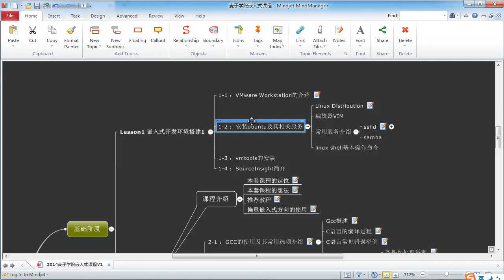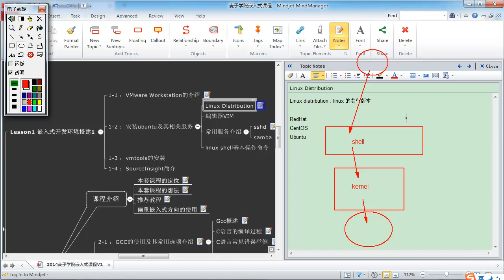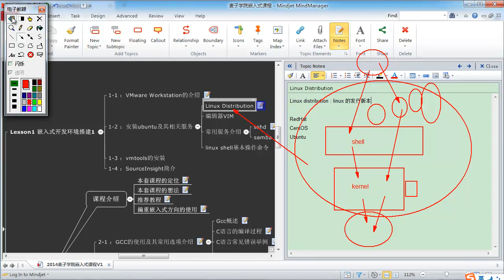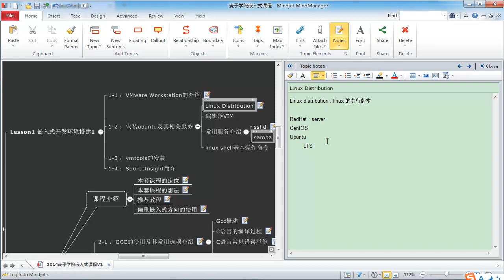嵌入式驱动开发环境搭建初级2 Linux发行版本介绍